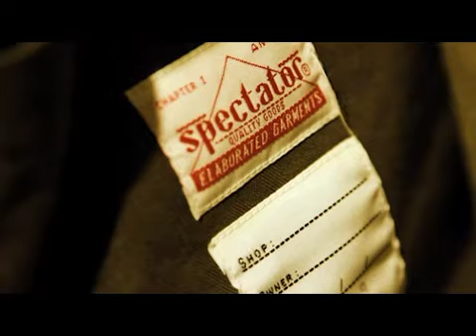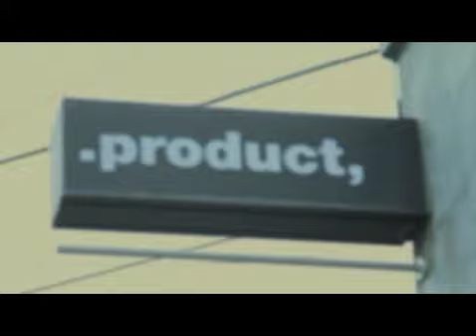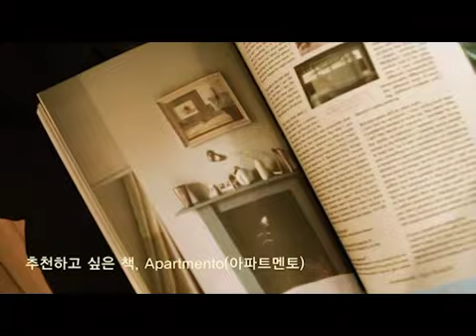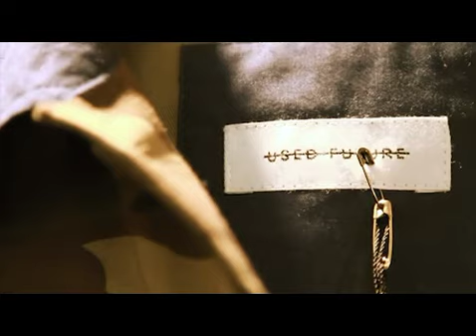맨 투 맨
'옷 잘 입고 싶은 남자, 다 모여라!' 한국형 멀티숍 두 곳에서 두 명의 스타일 가이가 추천하는 남자들의 옷 입기 노하우. 그리고 국내 디자이너들이 제안하는 쇼핑 리스트.